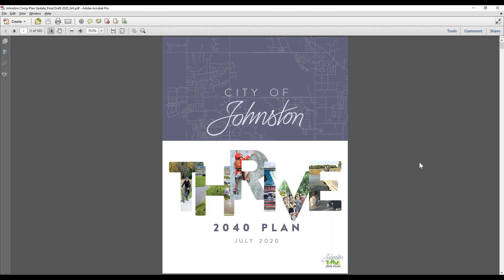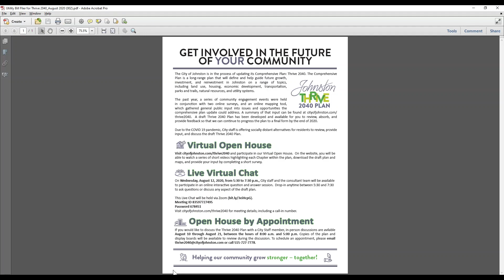Johnston Virtual Open House Welcome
NOTICE: The designs shown and described herein including all technical drawings, graphics, models and videos thereof, are proprietary and can not be copied, duplicated or commercially exploited, in whole or in part, without express written permission of HKGi. These are available for limited review and evaluation only by individuals in accordance with this Notice.